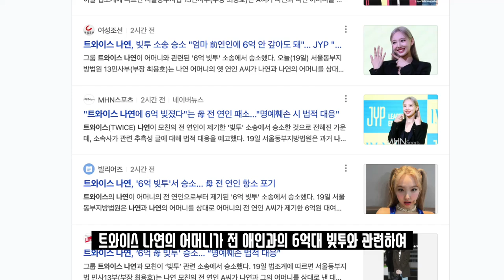트와이스 나연 빚투 6억원 승소했다.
오늘은 트와이스 맴버 나연의 빚투에 관련하여 알아보았습니다.